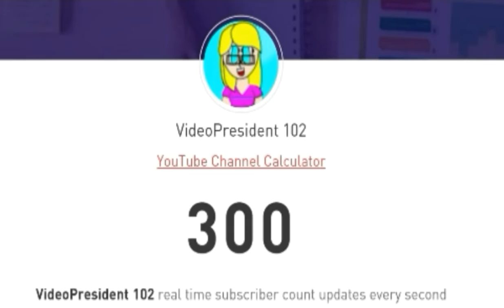300 subscribers!!!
I appreciate you all so much! This is a number I had no idea I would ever reach. I am 300 subscribers above where I thought I would be!

 Roblox: videopresident102
Bonk.io: AJ1010102